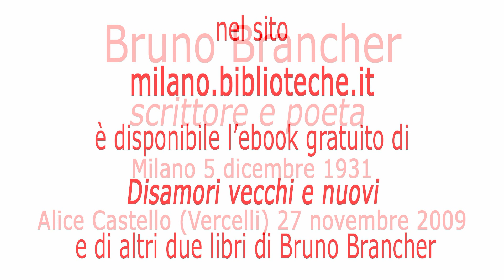Ricordiamo Bruno Brancher: testimonianze, racconti e musica "ligera" (Milano, 16.11.19)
Un percorso tra le parole di Bruno Brancher. Con Piero Colaprico e Luisella Albertoni. Letture a cura di Equi.Voci lettori. Intermezzi musicali di Giancarlo Peroncini "Pelè", Raffaele Kohler e Nadir Scartabelli.
L'iniziativa è stata promossa nell'ambito di BookCity 2020,  da Casa dell'Accoglienza Enzo Jannacci e Sistema Bibliotecario di Milano, in collaborazione con Equi.Voci lettori e Spazio Aperto Servizi.
L'incontro si è tenuto sabato 16 novembre 2019 presso la Casa dell'Accoglienza E. Jannacci di Milano.